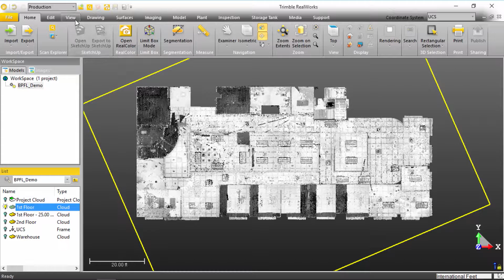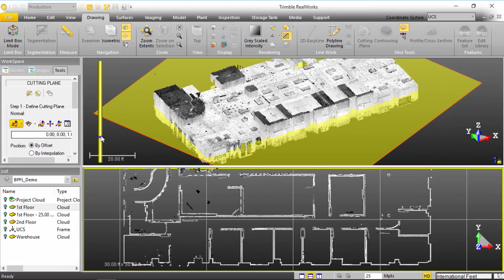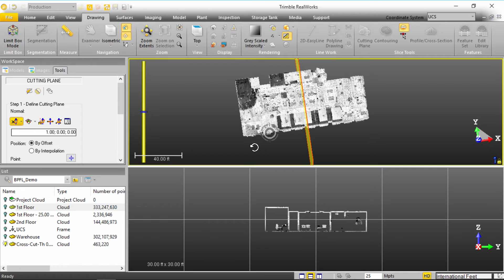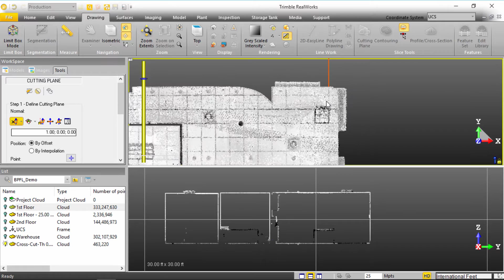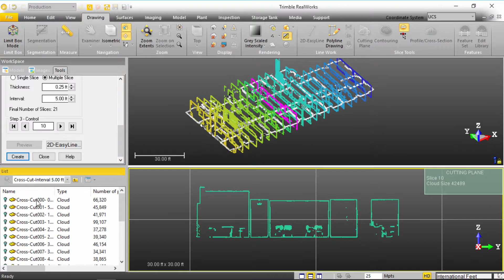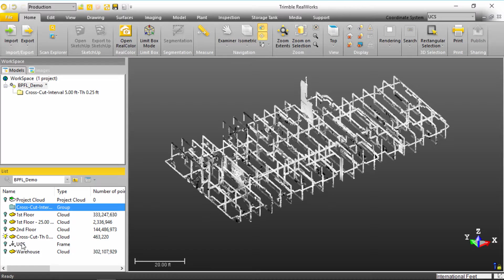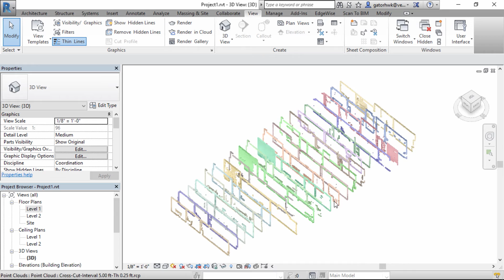Tips and Tricks: Using Cutting Plane In Trimble Realworks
Learn how to use cutting planes to view your model within Trimble Realworks.